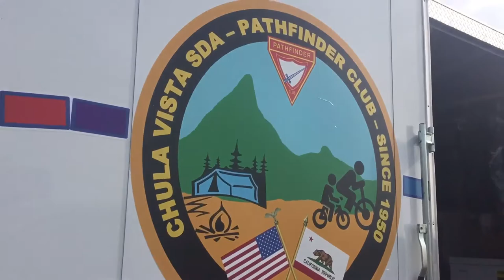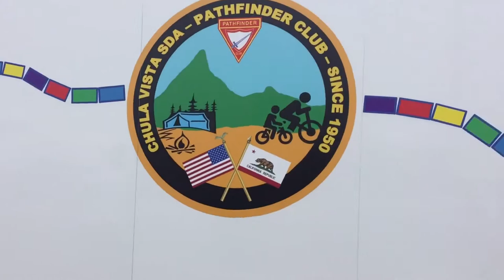Pathfinder International Camporee (Oshkosh, WI 2019) - Jelly Bean Edits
I’ve been away at the International Pathfinder Camporee. God Bless. It's a yea.
Music found via the App “Splice” This video is intended for personal use. I do not intend to make money off of this video.